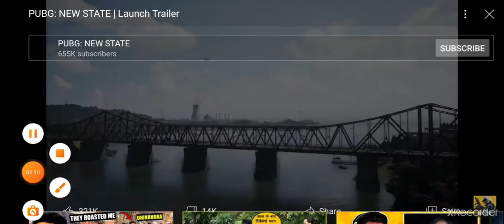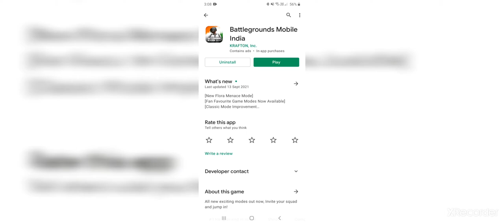Eye baba return back to back all infromations new subcribers waiting for new news jalandar eye baba